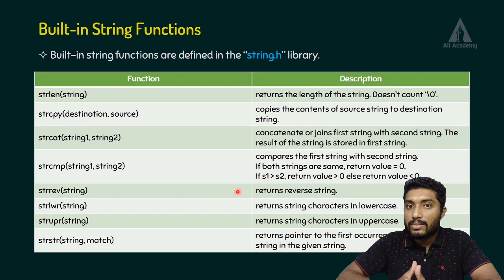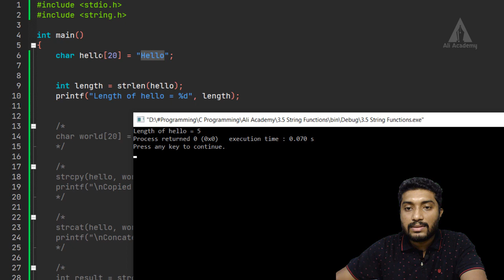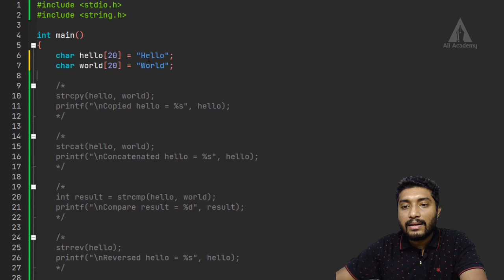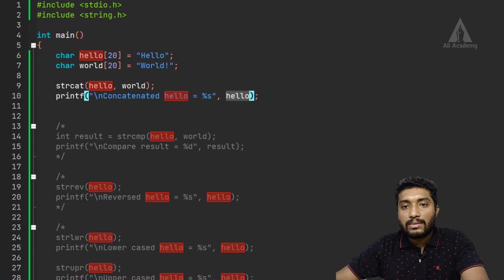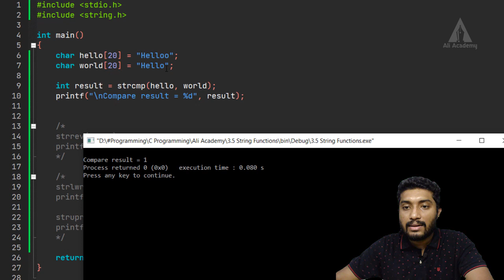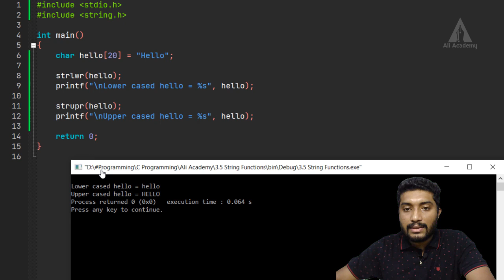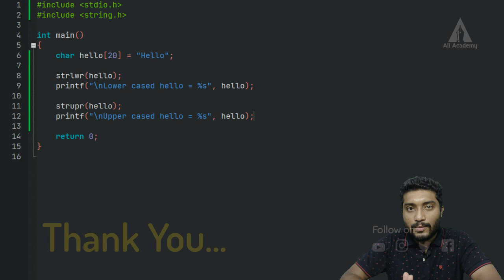Built in String Functions | Programming in C | EST102 | KTU | Malayalam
This lecture describes about the built-in string functions in C program.
KTU | Malayalam

Timeline:
00:00 Intro
00:12 Built-in string functions
03:35 Programs